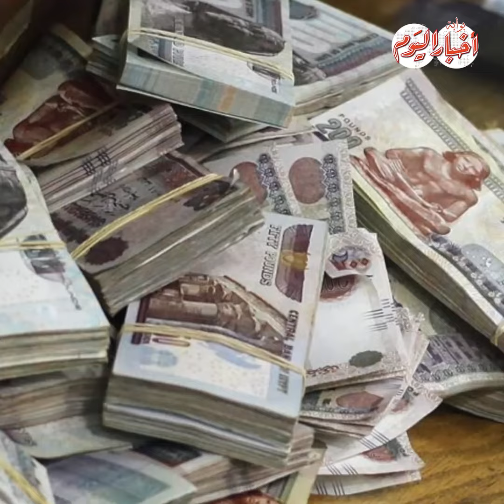كواليس تفاوض الأهلي والزمالك مع رباعي الدوري .. تعرف على الأسماء